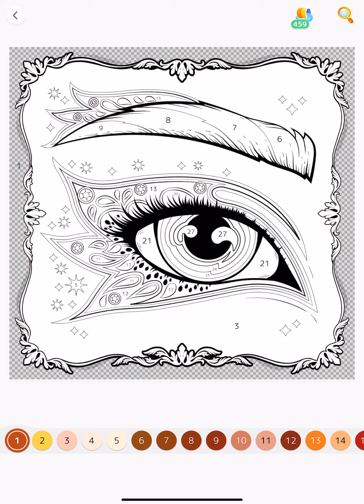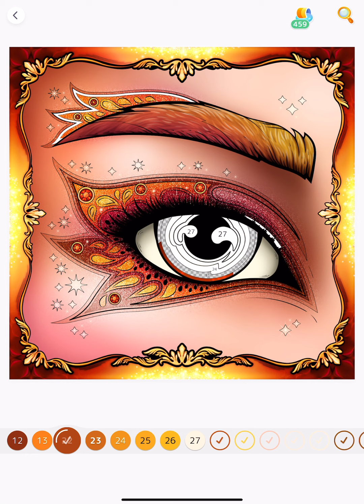Eye Makeup Collection 02